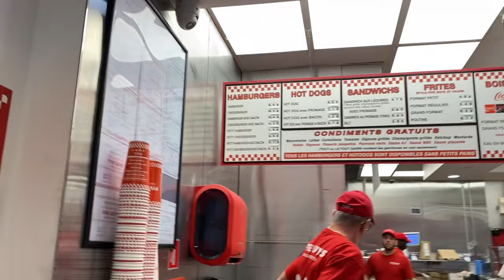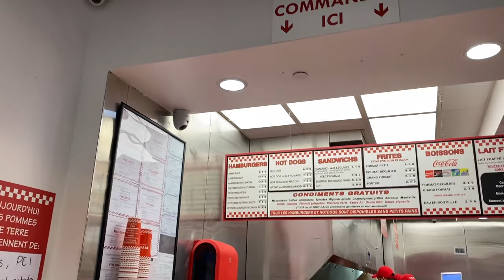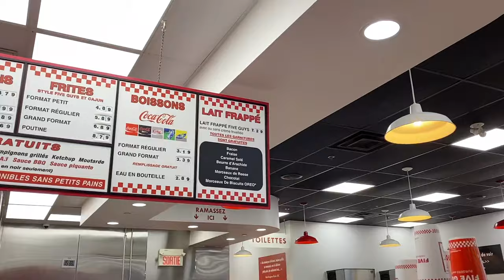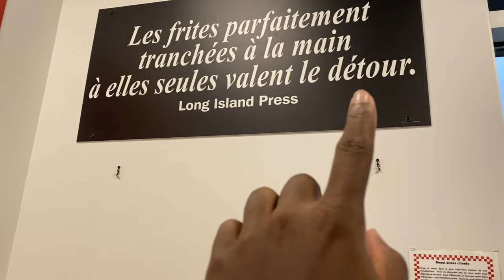ON VA AU FIVE GUYS POUR LA PREMIÈRE FOIS